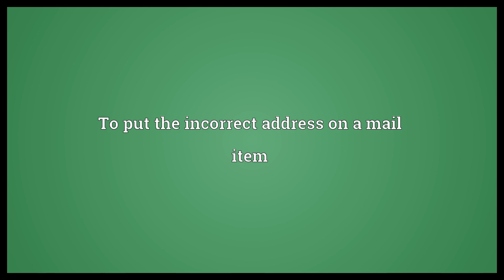Misdirect Meaning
Video shows what misdirect means. To direct something wrongly. To put the incorrect address on a mail item.  Misdirect Meaning. How to pronounce, definition audio dictionary. How to say misdirect. Powered by MaryTTS, Wiktionary